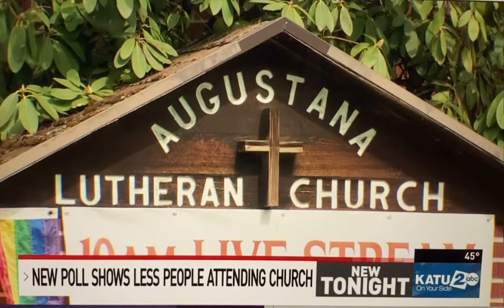Why are people leaving religion?